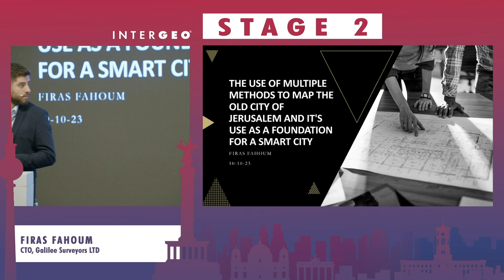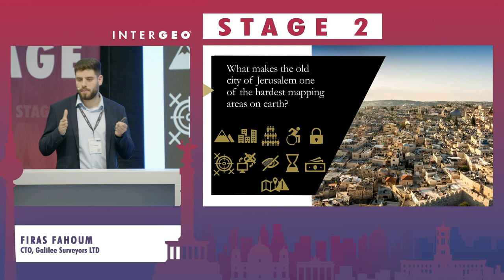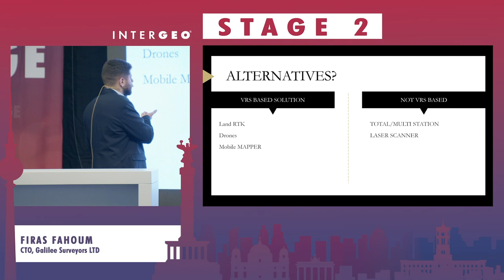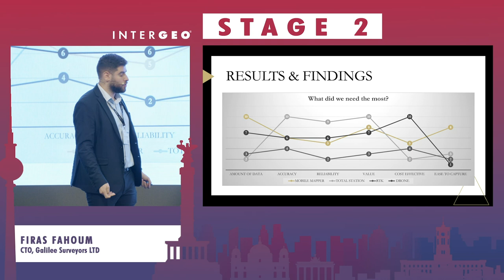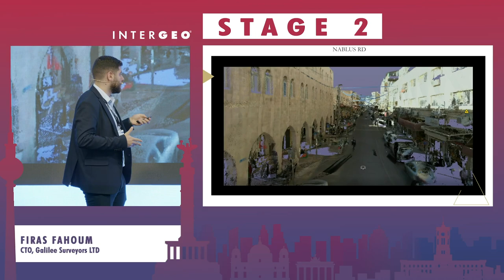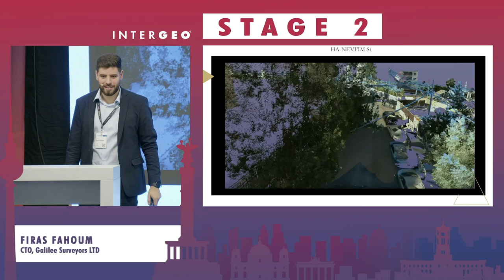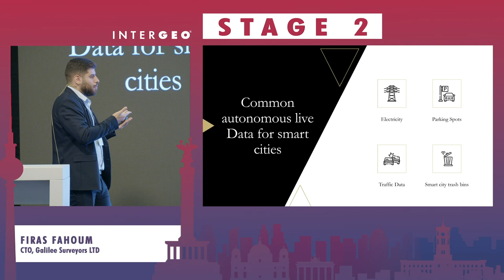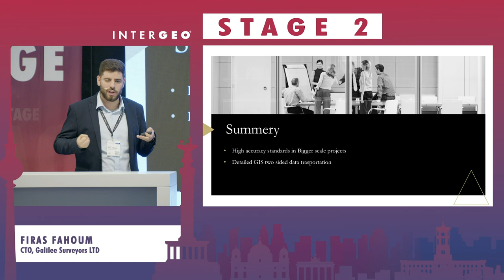FAHOUM: THE USE OF MULTIPLE METHODS TO MAP THE OLD CITY OF JERUSALEM AND IT'S USE AS A FOUNDATION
FIRAS FAHOUM
Galilee Surveyors LTD, CTO

The use of multiple methods for to map the old city of Jerusalem and It's use as a foundation for a city scale digital twin.
RTK antennas, multi-stations, mobile mapping systems and drones were each used in it's unique purpose for this project to map the city for planning transportation improvement in the old city.
while part of the requirements was to keep an accuracy level of 1-3cm vertically and horizontally in the national official grid system.et.